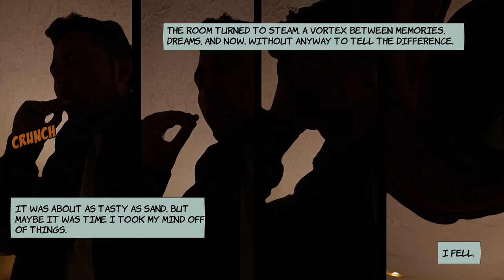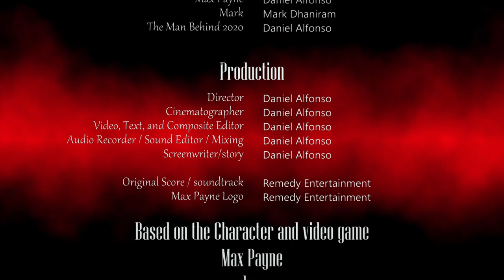Max Payne Ends 2020 - short GRAPHIC NOVEL film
In honor of the 20th anniversary today, of my favorite video game ever, here is a short film I made in the last days of 2020 in the style of the Max Payne graphic novel interludes in the video game (originally posted at that time on my Instagram).
No one can beat James McCaffrey as Max's voice or look more iconic than Sam Lake in the first game, but I made this at the time in respect to what they did which sets the perfect mood during the end of the year and making this original script felt appropriate for a year where I felt like I was searching for answers like a detective during apocalyptic associations with the pandemic.